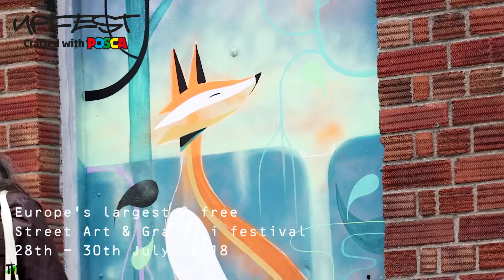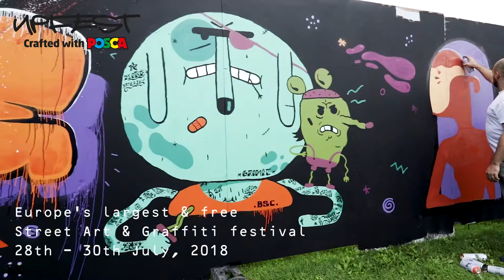Upfest 2018 Crowfunding Appeal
10th Anniversary  of Europe's largest & FREE Street Art & Graffiti festival featuring 400 artists from 70 countries painting live across south Bristol